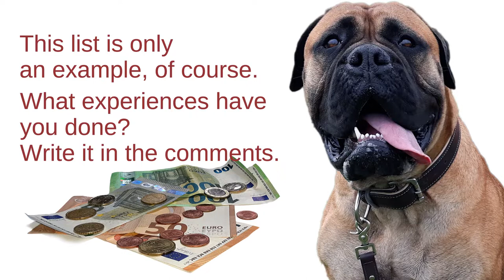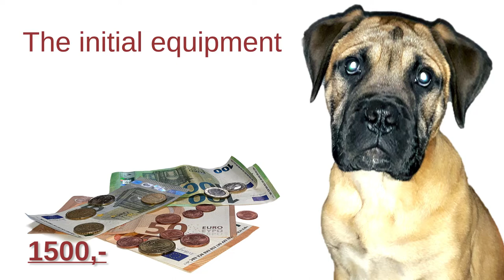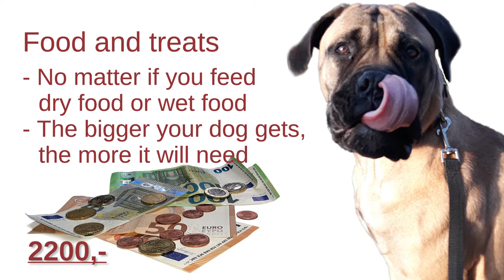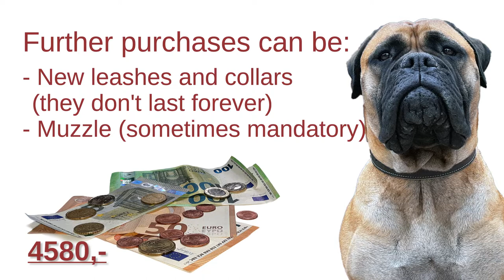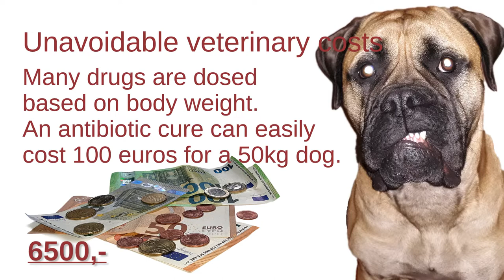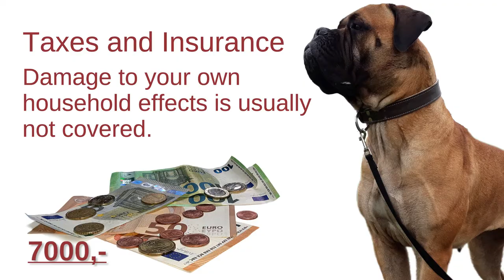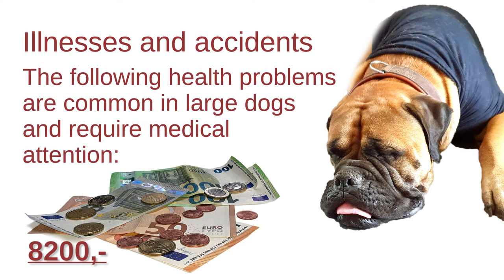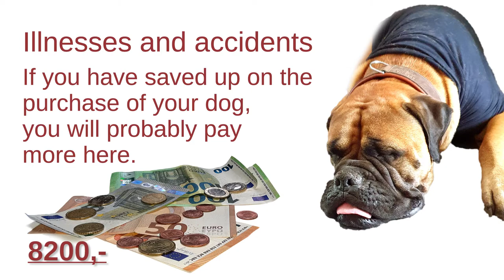Was kostet ein Bullmastiff? 🤔 | Bullmastiff kaufen? 🤔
✅ Wer sich einen großen Hund, wie einen Bullmastiff, einen Mastiff oder einen Cane Corso anschaffen möchte, sollte sich vorher auch über anfallende Kosten informieren. Dabei sind nicht nur die Anschaffungskosten und das Futter zu berücksichtigen. Wir haben hier mal eine kleine Auflistung von etwaigen Kosten zusammengestellt, an die man bei der Anschaffung eines großen Molossers denken sollte.

Dabei sind wir von einem Zeitraum von 3 Jahren ausgegangen. Natürlich können diese Kosten variieren, je nach Land, Bedürfnissen und Anbietern einzelner Dienstleistungen. Die aufgelisteten Kosten sind also nicht fix und sollen eher zum Nachdenken anregen.